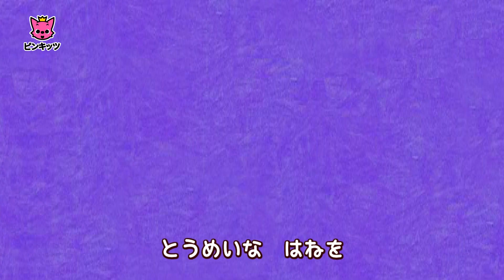とべトンボ | D-D-D-Dragonfly | こんちゅうのうた | ピンキッツ童謡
おうちでうたって、あそんで、学ぶことができるウィークリープラン！
下のリンクをクリックしたら、ぬりえとペーパー・ドールズが無料でゲットできるよ！

くいしんぼうのイモムシさんやアリの靴屋さん、そして夜を光るピカピカのホタルまで、目をそらすと、いろんな所に昆虫たちが住んでいるんだった。今回の新しい子どもの歌シリーズは「昆虫の歌」です。
ピンキッツの昆虫の歌で小さい仲間たちに今会いに行こう！

『とべトンボ』の歌詞

シュンシュンシュン
スイスイスイ
そら　かすめて
とんでけ　トンボ

スイスイスイ
さあ　とびたて　トンボ

きもち　よく　かぜに　のって
あきの　そらを　おもうままに

あまやどりは　はの　かげで
スイスイスイ
また　とぼう

きゅうじょうしょう
きゅうこうか
くもまで　とんでけ　トンボ

とうめいな　はねを
はばたかせて

まるで　きみは　かみひこうき
スイスイスイ
とびまわれ

スイスイスイ
そら　かすめて
とんでけ　トンボ

编曲 : pinkfong, KizCastle 演奏 : KizCastle
グローバル人気の幼児・子供教育ブランド、ピンキッツ！

★つぎの映像はこれでどう？

世界の子供の心を捕らえたピンキッツの特別な教育動画を楽しんでください。

ピンキッツの最新情報はこちらで！